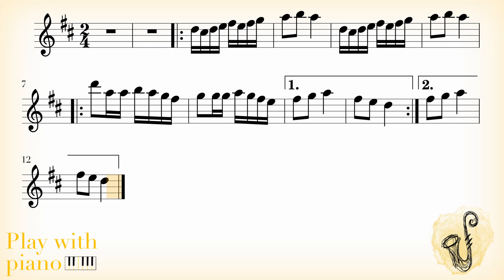Kolęda "Przybieżeli do Betlejem" | PlayWithPiano (alto sax, piano accompaniment)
I’m glad to share my piano accompaniment for Kolęda "Przybieżeli do Betlejem". I hope it helps you prepare for your saxophone repertoire and enjoy this wonderful piece.

Recorded by a professional pianist, it’s perfect for both practice and performance. Feel free to explore my channel for more classical sax accompaniments and join me on this musical journey.

I’m Antoni, an experienced pianist, accompanist, and teacher at a music school in Poland, passionate about sharing my musical knowledge and expertise. Beyond the classroom, I enjoy creating tutorial videos to support and inspire fellow musicians on their musical journey, making music more accessible and enjoyable for everyone.

📨 If you can’t find a specific one or have any suggestions for my channel, feel free to let me know through this survey